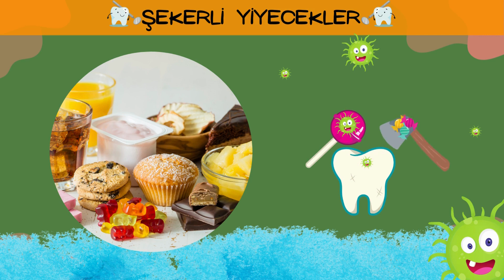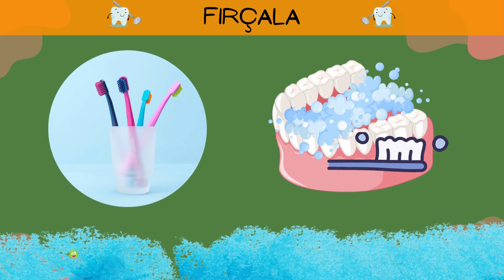Yamanlar Evi - Dişlerini Fırçala Şarkısı - Bölüm 21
Merhaba Arkadaşlar,
Aslı ve Emre bu akşam diş fırçalamak istemediler. Annesi diş fırçalarını oturma odasına getirdi ve hep birlikte “Çürük Diş- Dişlerini Fırçala” şarkısını söyleyerek fırçaladılar. Hadi sen de doğru şekilde fırçalamayı öğren ve dişlerini sağlam ve güçlü yap!
Şarkı Linki:
Çürük Dişin Olmasın Şarkısı
Çürük dişin olmasın, sonra canın acımasın
Şekerli yiyecekler, üretir bakteriler,
Mikroplar çok çalışır, dişleri eritir
Fırçala dişlerini, temizle tüm bakterileri
Kırmızıdan beyaza önce yanları fırçala
10’a kadar say fırçala hadi dişlerini fırçaları
Kırmızıdan Beyaz’a dişlerini fırçala
Çürük dişin olmasın, sonra canın yanmasın.
Kırmızıdan beyaza önce yanları fırçala sonra içleri fırçala
en son üstleri fırçala
Fırçala dişlerini, kov bütün bakterileri
Yazan: Cansu Yamanlar (Şarkının sözleri Cansu Yamanlar’a aittir, izinsiz kullanılamaz.)
Facebook ve blogspot sayfamızdaki ücretsiz diş etkinliklerini indirmeyi unutma! Öğrendiklerini pekiştir.
Etsy mağazamızdan alışveriş yaparak bize destek ol.
Etsy Mağaza : SeaPrintByCansu - Etsy